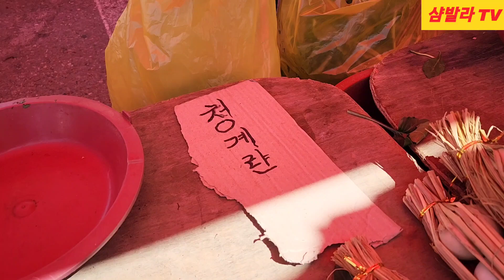없는것 빼고는 다있다 시골5일장날 귀경하고 가세요//아직도 시골 인심은살아있습니다~~~^^